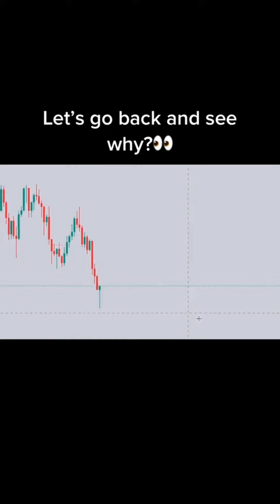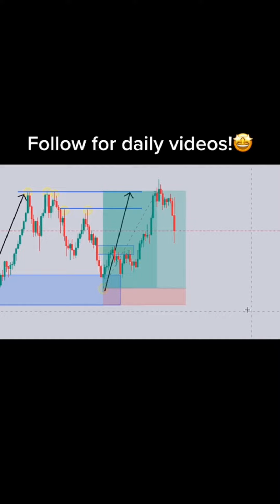How to make money online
How to make money online trading stocks forex money entrepreneur investing, Daily Online Forex Trading